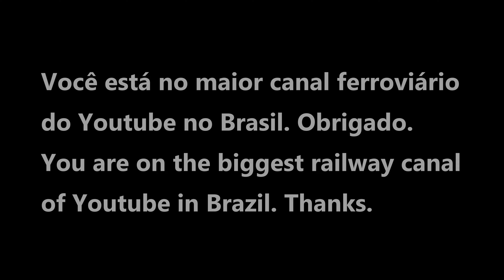🇧🇷 Locomotiva a vapor 232 / 232 Steam locomotive - Subida, Apiúna/SC - (Brasil)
Locomotiva a vapor 232 / 232 Steam locomotive / Vídeo de trem / Train video

Locomotiva a vapor número 232, da Estrada de Ferro Santa Catarina (EFSC), sendo preparada para mais um passeio.

Steam locomotive number 232, from the Santa Catarina Railway (EFSC), being prepared for another ride.

Filmando trens e locomotivas desde 1995 / Filming trains and railways since 1995.
No Youtube desde 2011 / On Youtube since 2011.

AVISO: O canal Cesarblumenau tem marca registrada e todo material postado aqui também possui direito autoral, por favor não baixe este vídeo para postar ou exibir em outros lugares sem autorização.
Apenas o compartilhamento do link deste material é permitido.

ATTENTION: Cesarblumenau channel has a registered trademark and all material posted here is also copyrighted, please do not download this video to post or display in other places without permission.
Only sharing the link to this video is allowed.